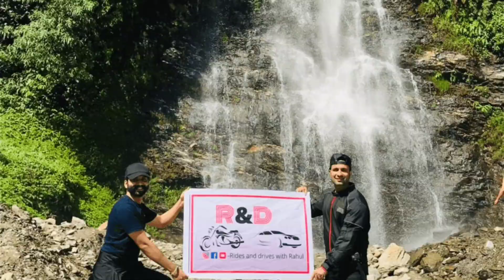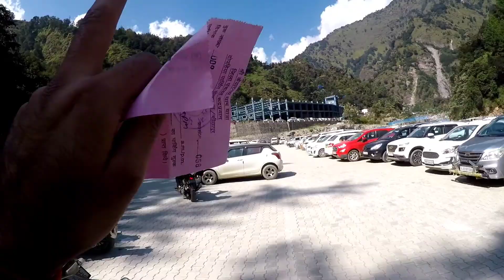KEDARNATH YATRA TOUR GUIDE||2021||BIKE RIDE||PART-2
Upside route
Rudrapur➡️kathgodam➡️bhawali ➡️kainchidham➡️ranikhet➡️gairsen➡️karnprayag➡️rudraprayag ➡️guptkashi➡️sonprayag➡️gaurikund➡️kedarnath

Downside route
Kedarnath➡️gaurikund➡️sonprayag➡️guptkashi➡️rudraprayag➡️agustmuni➡️shrinagar➡️devprayag➡️shivpuri➡️rishikesh➡️haridwar➡️najibabad➡️nagina➡️kashipur➡️rudrapur

Music Credit-
Bajrangi Bhaijaan- Zindagi Kuch To Bta